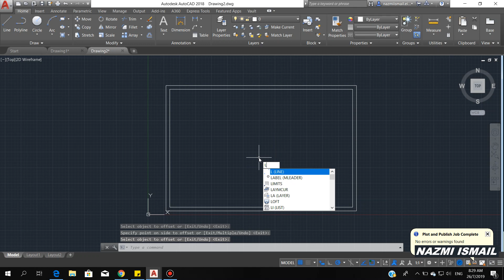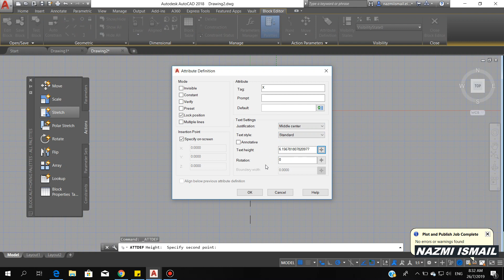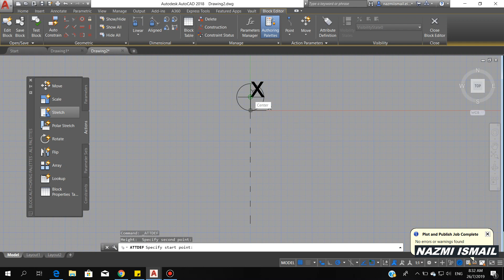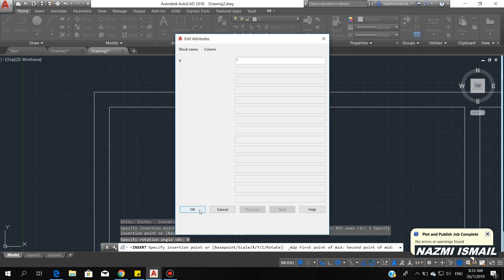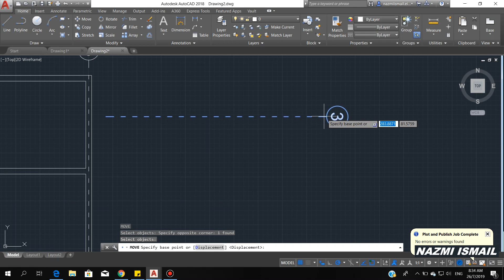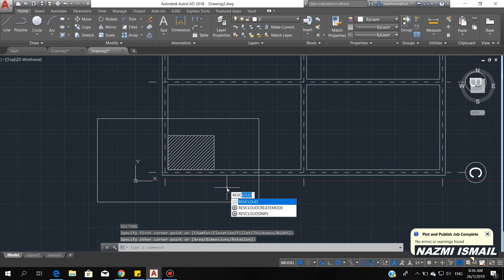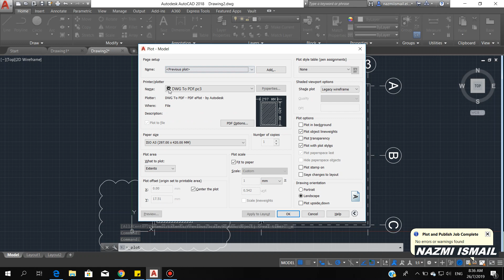#029 I AutoCAD: Construction Plan, Column Labeling & Revision Cloud I Nazmi Ismail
Nazmi Ismail - Autodesk Certified Professional: AutoCAD